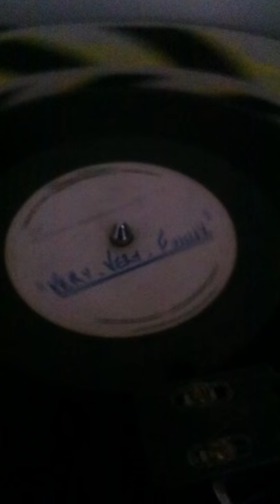Jimmy Ruffin acetate northern soul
Shapiro And Bernstein acetate